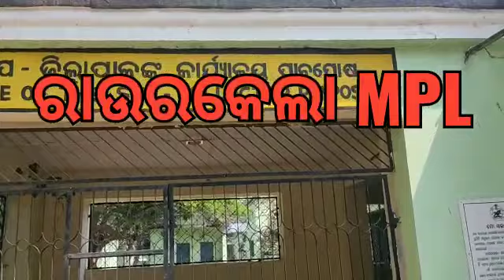Odisha Driver Mahasangh Rourkela MPL